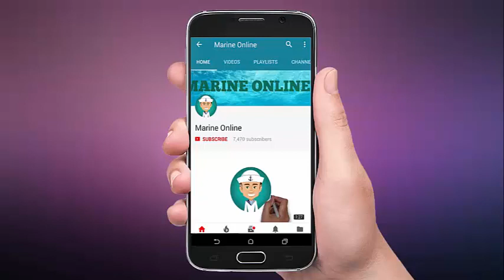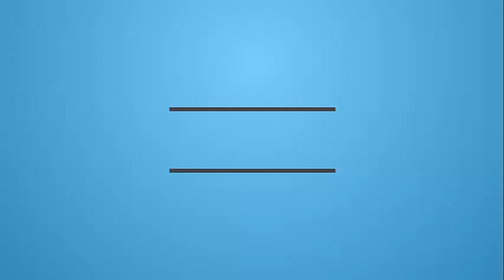How is Deep Water Oil Extracted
Deepwater drilling, or Deep well drilling, is the process of creating holes by drilling rig for oil mining in deep sea. There are approximately 3400 deepwater wells in the Gulf of Mexico with depths greater than 150 meters. ... Then they use a mobile offshore drilling unit (MODU) to dig the initial well.